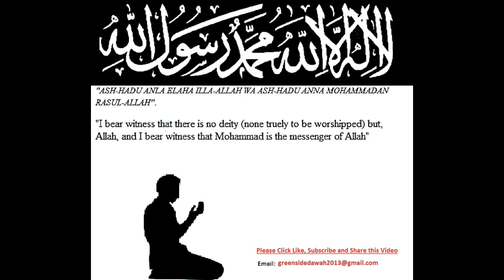Marriage Makeover Episode 02 - The 3 Components